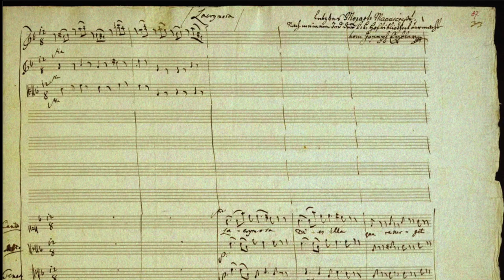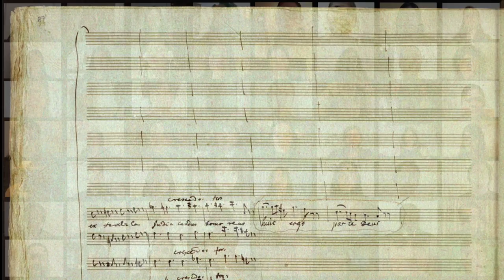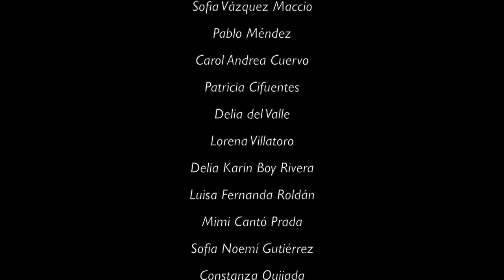Vivace Virtual Choir | Lacrimosa from Requiem In D minor Wolfgang Amadeus Mozart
Requiem en D menor K 626 Wolfgang Amadeus Mozart

Director Vivace Virtual Choir™
Javier Martínez

Jefes de cuerda
Belén Rojas
Carolina Reyes
Pablo "Polin" Méndez
Everth Cano

SOPRANOS
Cira Rodríguez
Erika Gómez
Jorgelina Manauta
María Belén Rojas
Sandra Roca
María Gómez Orchillés
Merce Estrella Rius
María Rocío Rodas
Sandra Lara
Adriana Plot
Tania Suárez
Penelope Tapia
Cristina Iturgoyen
Belén Alcántara
María José Rojas

CONTRALTOS
Carolina Reyes Vargas
Samanta Montealegre
Valeska Martínez
Sofía Vázquez Maccio
Pablo Méndez
Carol Andrea Cuervo
Patricia Cifuentes
Delia del Valle
Lorena Villatoro
Delia Karin Boy Rivera
Luisa Fernanda Roldán
Mimi Cantó Prada
Sofía Noemí Gutiérrez
Constanza Quijada
Javiera  Quijada
Karol Valencia
Beatríz Sáenz de la Calzada
Ana Santisteban
Fabiola Asturias
Pamela  Basoalto
Amparo Ayora del Olmo
Inmaculada Barrachina
Sandra Sierra
Lourdes Covarubia

TENORES
Gerardo Consal
Martín Nicolás Assef
Rafael Cortil Sayago
José López Pastor
Allan Mario Enrique Leal Morales
Cristian Molano
Max Melchor
Marcos Pocón
Juan Robles
Alejandro Estuardo López Pérez
Cristopher Allen Lara
Javier Martínez

BAJOS
Rudy Alexis Rodríguez Girón
Luis Hernando Corado Cuevas
Aldo Mendoza Rodríguez
Virgilio Pérez Murcia
Benjamín Domínguez Tovar
Saulo Lestat Ortega Figueroa

Organista
Aubrey Tucker

Intérprete Lengua de Señas
Delia del Valle

Edición y Masterización de Audio
Javier Martínez

Edición y Producción Audiovisual
Marco Rodríguez
Lorena Villatoro

Música clásica
Música docta
Música Cristiana Antigua
Classical Music
Academy Music
Ancient anthems
Catholic Music
Música Católica
Música Coral
Música de coros
Coro
Chören
Chör
Choir
Música Evangélica
Música antigua

Vivace Virtual Choir™
Agosto 2020